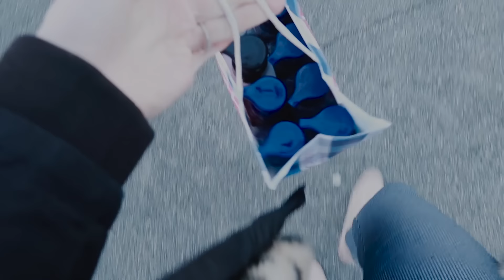COMPLETELY BURNT OUT | LAW SCHOOL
hey guys! today's vlog is from last tuesday, wednesday, and Thursday. I was pretty stressed last week and very burnt out. I hadn't done my readings in a while and just overall was not being hte most productive I could have been. I had barristers ball, my sisters baby shower, and some birthday plans that weekend that added to my to do list. enjoy!

✖hm jeans
✖hm tank top
✖cheerleader palette

✖ foundation I wear
✖ setting spray

THINGS I WEAR OR MENTION IN 99% OF MY VIDEOS:
✖ ✖ Day Designer